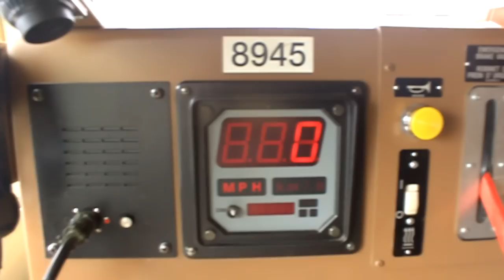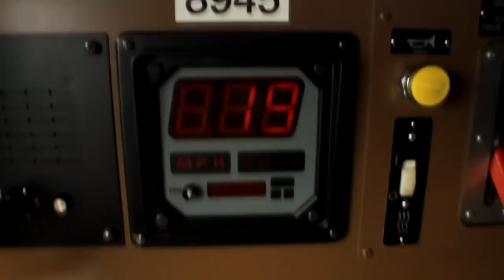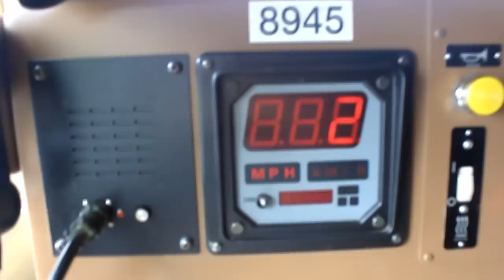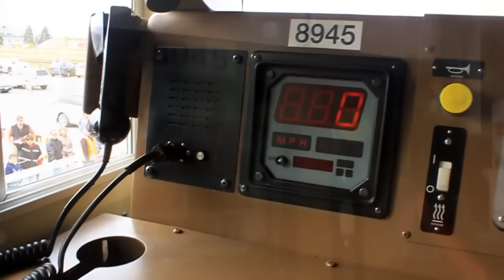Cab Ride on a brand new CN SD70M-2!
Take a rare ride on a locomotive. CN 8945, a 2011 GMDD SD70M-2.